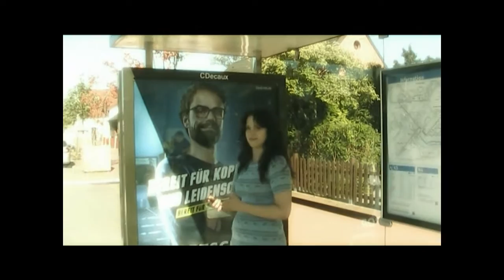Elektra & Ilyläh - Em at all (Music Video)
DAT CORNER!